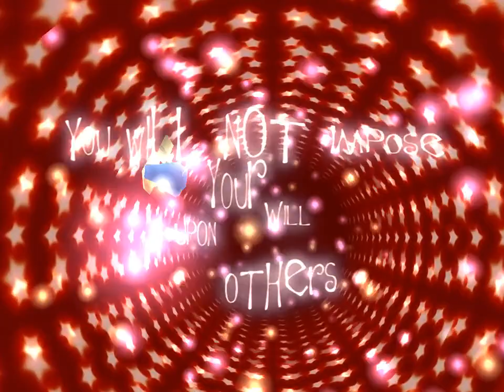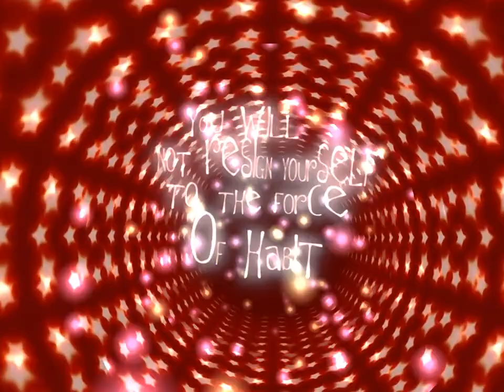Glon 243 - cocoon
1st place in pc demo compo at Takeover 2001

Credits:
GFX Concept: Azo
GFX add: Nytrik
Music, Sound: Syl East
Code: Guille
Code Add: Atc